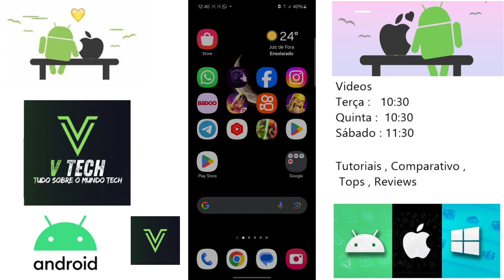Poco F5 Pro Nova Atualização Hyper Os 1.0.6.0 Versão Global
E aí pessoal blz ?, então nesse vídeo de hoje trago a vocês o update recente de interface recebida pelo Poco F5 Pro Versão Global ele agora está recebendo a Hyper Os 1.0.6.0 que está  disponível para todos, quer saber mais detalhes veja todos no vídeo a seguir